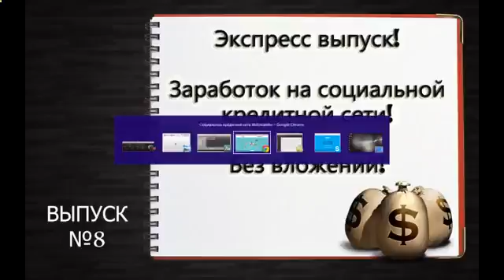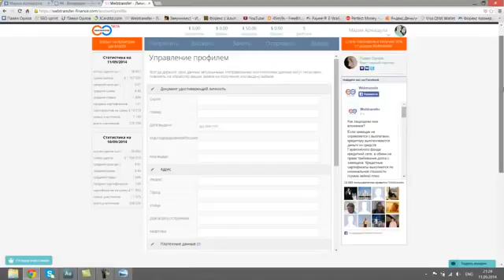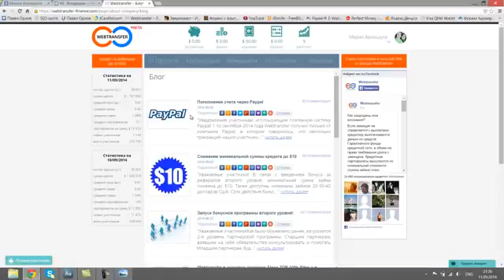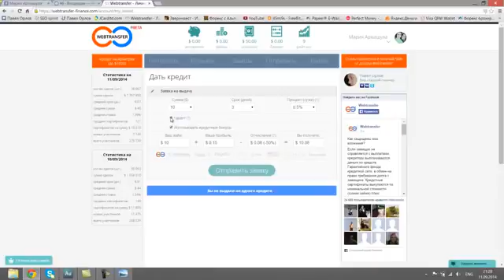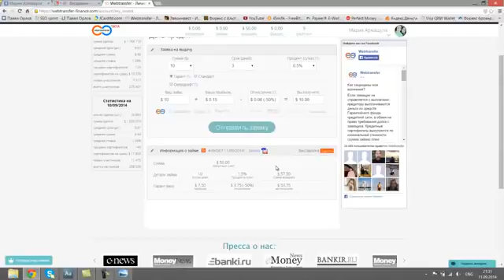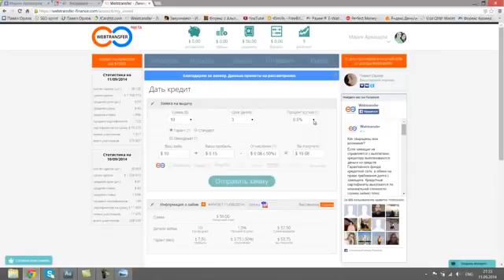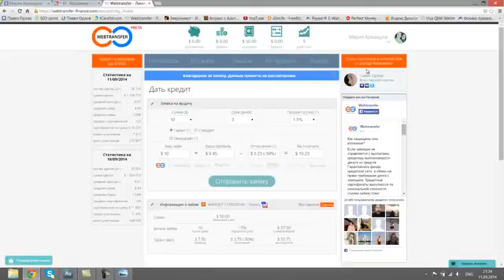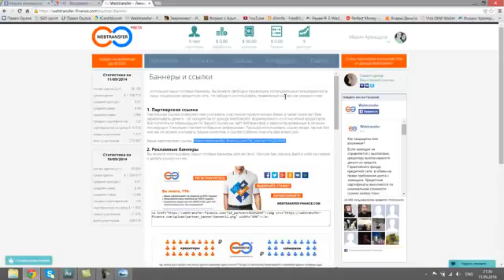Forex Hacked Pro The Latest Version [Forex Hacked Pro]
Forex Hacked Forex Hacked Pro Melhor robo forex 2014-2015 Forex Vzlomashik PRO 1.14 teste do robo hacked pro форекс для начинающих лучший советник форекс советник forex hacked forex hacked отзывы форекс взломщик про индикаторы форекс forex hacked 2.5 форекс стратегии Советники форекс стратегии форек светники форекс видео форекс форекс trading advisor WQS forex hacked pro review expert фрекс robot forex hacked pro Ilan forex hacked hacked forex